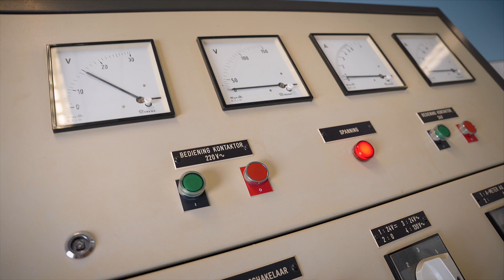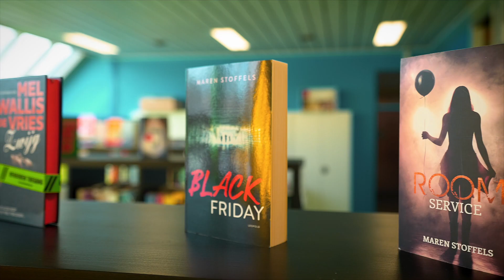Atheneum Sint-Truiden campus Speelhof - short film